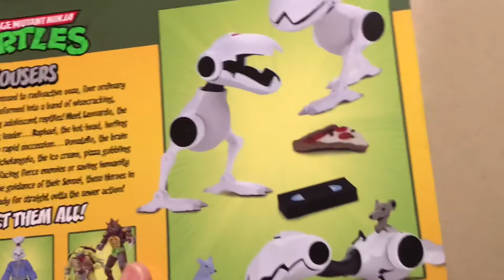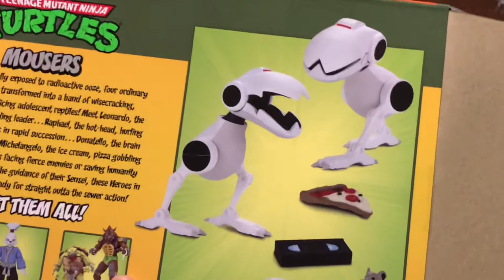HOW TO | Make Your Own Sewer for NECA TMNT Display continued…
Finishing up my sewer diorama and unboxing the NECA TMNT Mouser pack